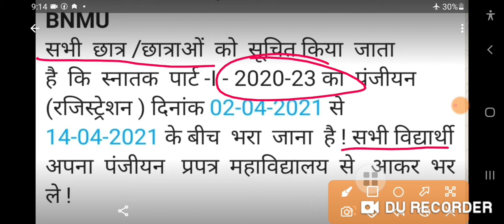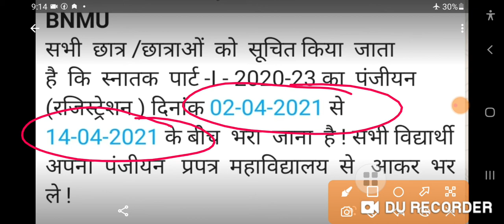बीएनएमयू ने जारी किया रजिस्ट्रेशन डेट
New latest video and latest news